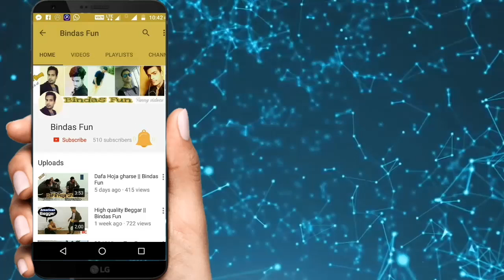Must Watch Funny😂😂Comedy Videos 2018 || Bindas Fun